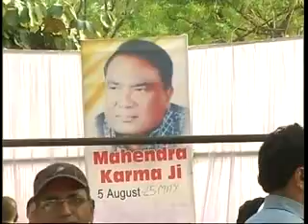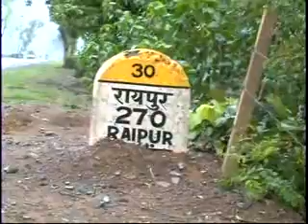Reporter's Gallery: Lal Galiyare se / 'लाल गलियारे से' (Part-2)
Special documentary on Naxal affected areas in India. This report try to find out the ground realities of Naxalism and the issues of development. DD News Exclusive report by-
Om Prakash Das and team.

नक्सल प्रभावित क्षेत्र पर डीडी न्यूज की खास रिपोर्ट- 'लाल गलियारे से'